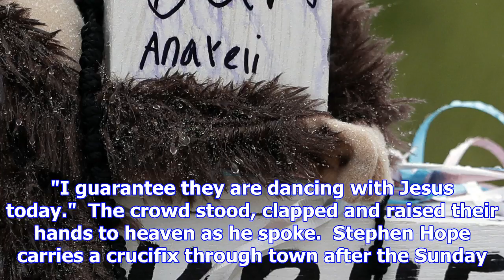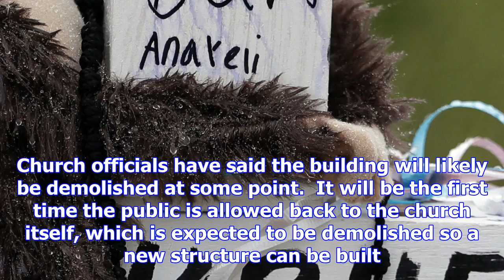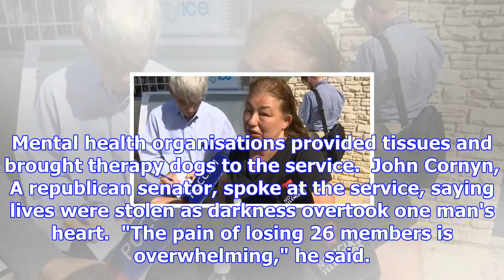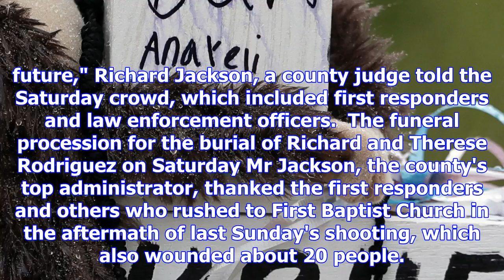Texas town of sutherland springs holds first sunday service since church attack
Mourners leave flowers at a makeshift memorial for the victims of last weekend's shooting in Sutherl...